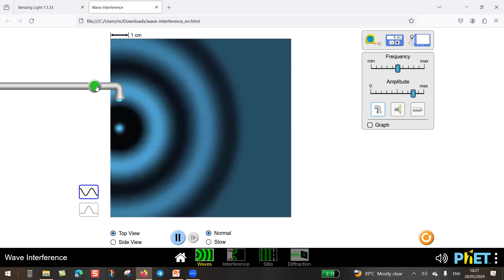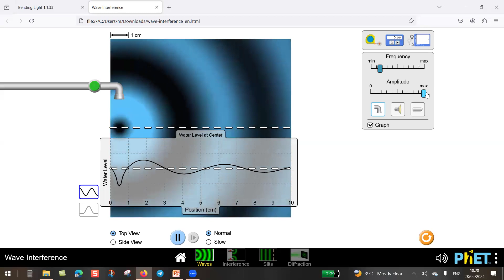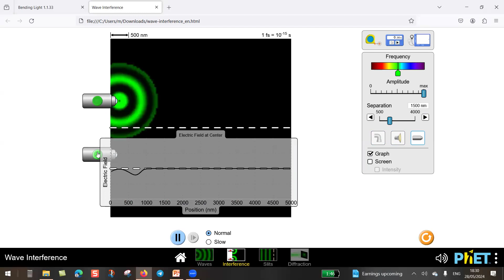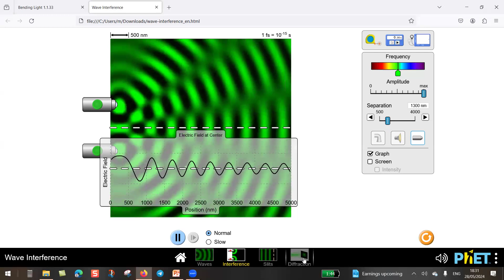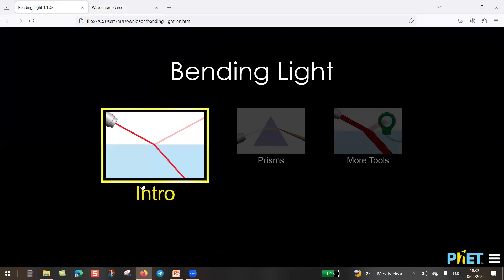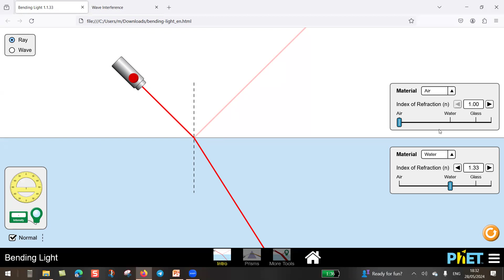تداخل و حيود الموجة ( مبدأ تراكب الموجات) - مستر وجيه المصرى